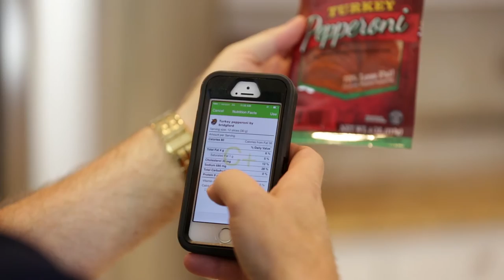Bariatric Surgery Testimonial – Joe Monahan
When Joe Monahan of Harrison was ready to leave behind the pain and problems of being overweight, the bariatric surgery program at MidMichigan Health helped him get his life back. Since having gastric sleeve surgery at MidMichigan Medical Center - Gratiot, he has lost over 135 pounds. His advice for anyone facing this kind of weight problem is to do your own due diligence. According to Monahan, bariatric surgery is not a miracle, it’s a tool. But the results can be miraculous. MidMichigan Health offers bariatric surgery in both Alma and Midland. For a list of upcoming free information seminars,